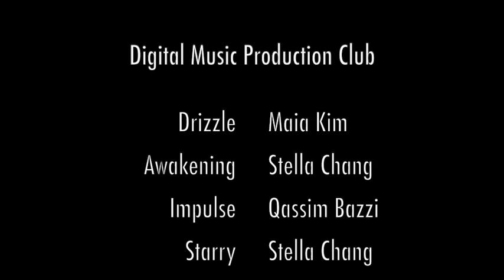M/S Digital Music Production Club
Check out some original music created by our Middle School Digital Music Club!